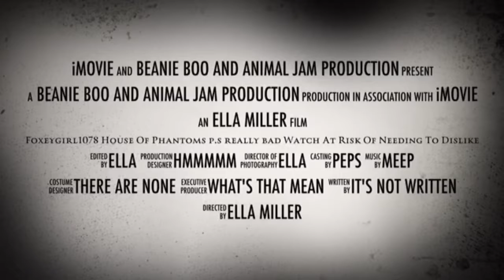House Of Phantoms, Animal Jam Play Wild Movie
Feel free to dislike, it's not great :)